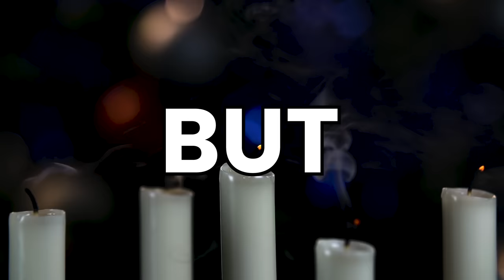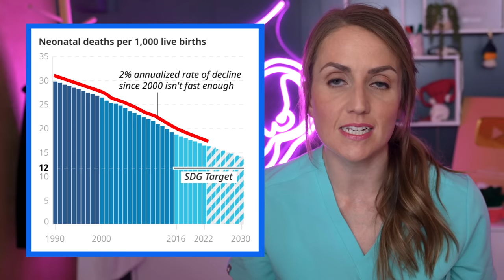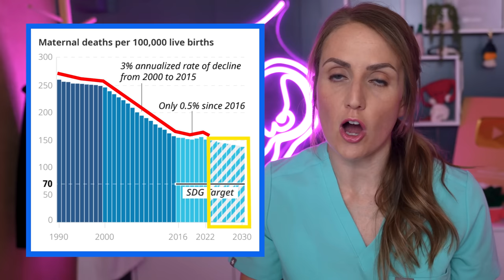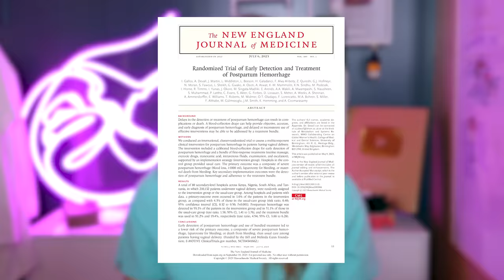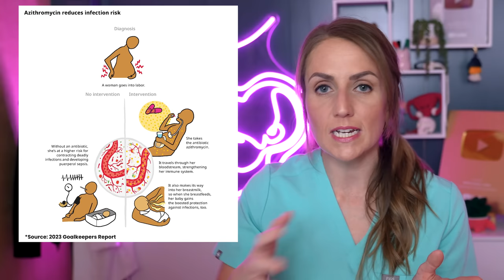We need to talk about maternal mortality rates…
The rates of maternal and neonatal death have been dropping around the world since 2000. That's great news - but since 2016, rates of maternal deaths have remained stagnant. We have to do better. I've been invited by the @GatesFoundation to partner with them and attend the 2023 Goalkeepers conference, which focuses on neonatal and maternal health. Goalkeepers is an organization that keeps tabs on the 17 Sustainable Development Goals set by the United Nations in 2015 (links below), and this year's report & conference is all about maternal and neonatal health. We're not currently on track to meet the goals for maternal and neonatal mortality rates set out in 2015, but we can get there if we get the right tools to the right people.

00:00 Intro
1:34 UN Sustainable Development Goals
2:27 Maternal/Neonatal Deaths
4:49 Obstetric Hemorrhage
9:34 Anemia  + IV Iron
11:44 Sepsis
13:24 Infant/Child Health
14:02 Conclusion